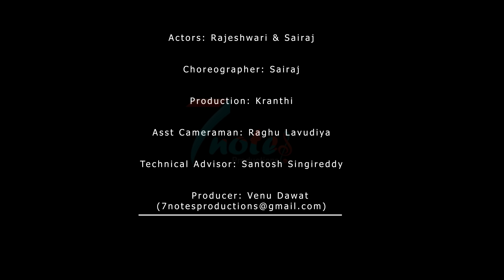Allallo Nerallo Song 2021 | Spoorthi Jithender | Rajeshwari | Madeen sk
Allallo Nerallo Telangana folk song featuring Rajeshwari.

Direction: Mahipal Emulawada
Composing-lyrics: Rajkumar Pogula
Singer: Spoorthi Jithendar
DOP & Editing: Janatha Bablu
DI : Pranay Madavi
Actors: Rajeshwari & Sairaj
Choreographer: Sairaj
Production: Kranthi
Asst Cameraman: Raghu Lavudiya
Digital Marketing: Santosh Singireddy
Producer: Venu Dawat

Note: Please do not upload and copy without permission of 7notes Productions & All rights are reserved at 7notes Productions.